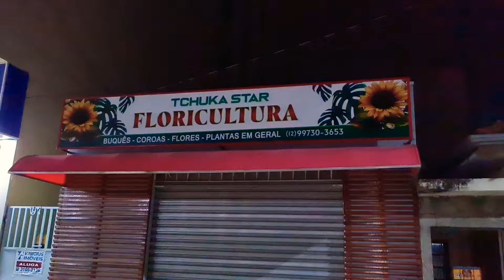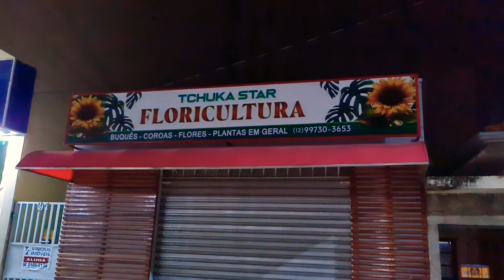Feira em Aparecida ficará aberta por 2 messes|Fique sabendo oque aconteceu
Feira de Aparecida ficará aberta 2 messes
fique sabendo porque ficará.
feira de Aparecida está em promoção
Assista o vídeo e verá as placas d promoção na feira de Aparecida